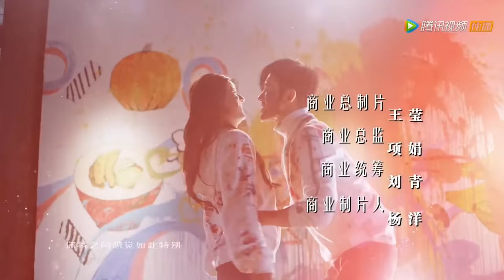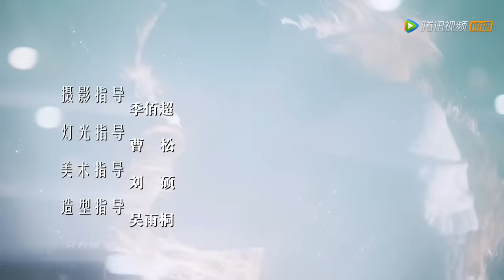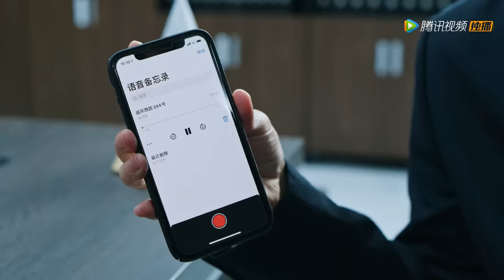ENG SUB【我，喜欢你 Dating in the Kitchen】EP13 | 郑董误会顾胜男 路晋查明真相（林雨申、赵露思）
▶9月17日首播，每周四五晚8点更新两集